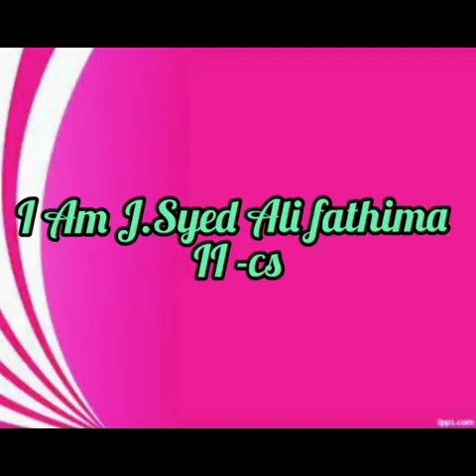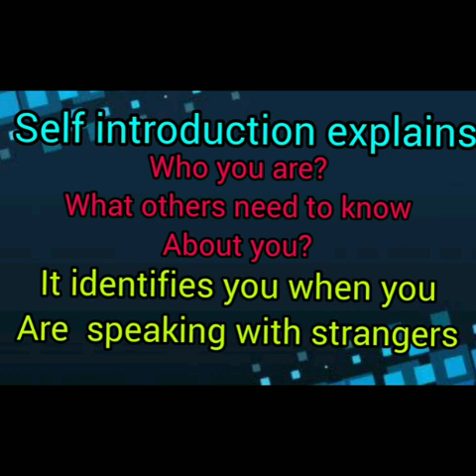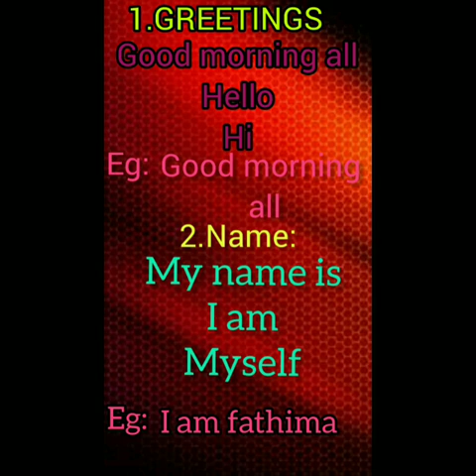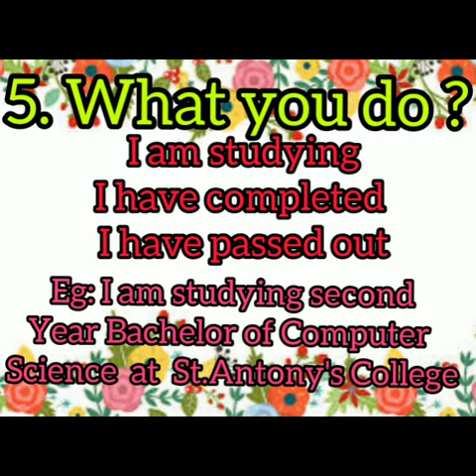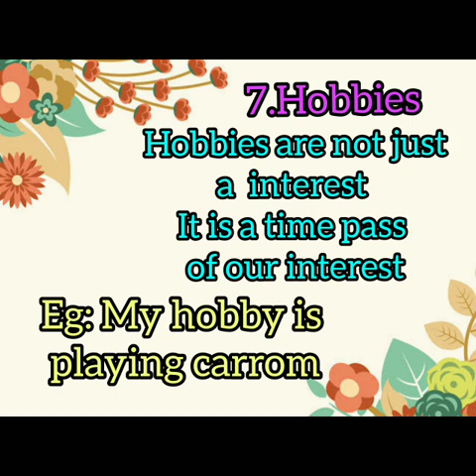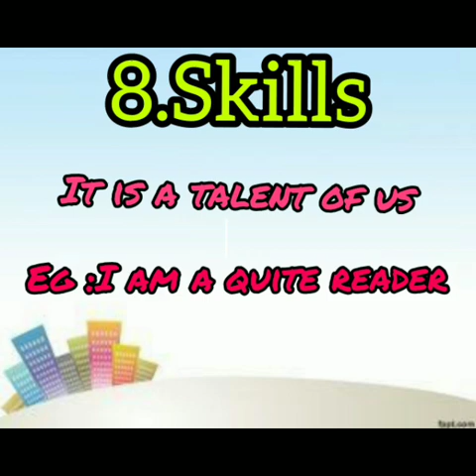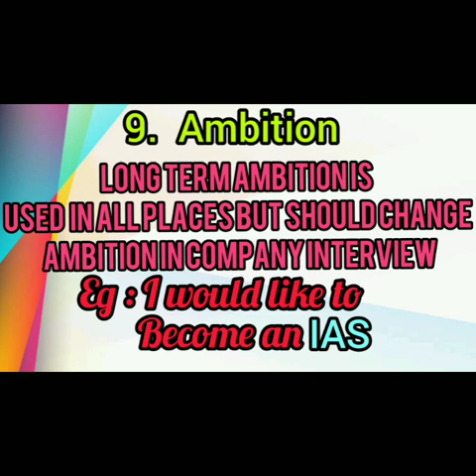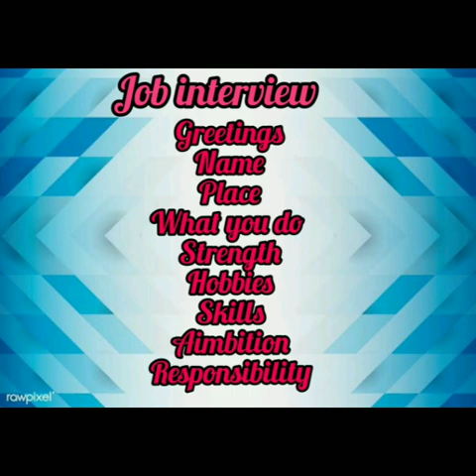Junior ias academy sub SELF-INTRODUCTION by SYEDALI FATHYMA com science St.Antony college Dindugal